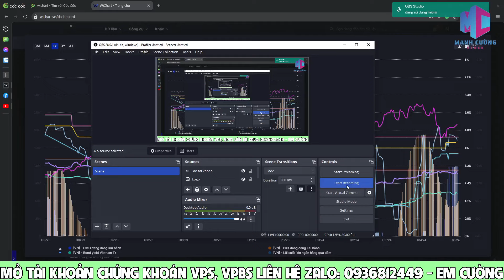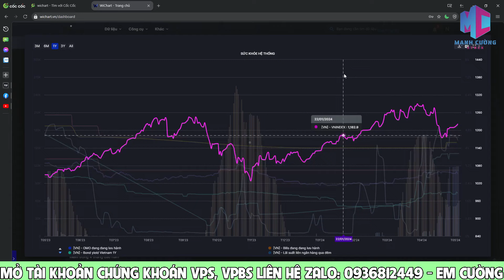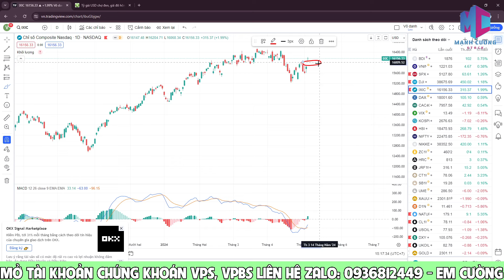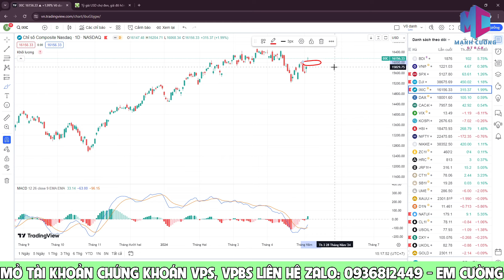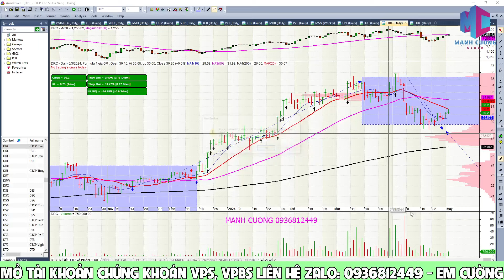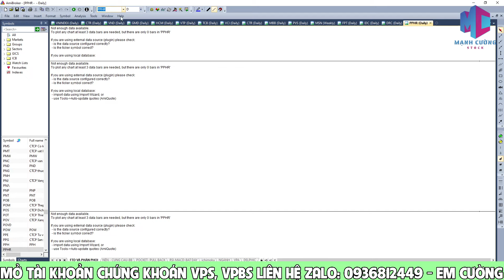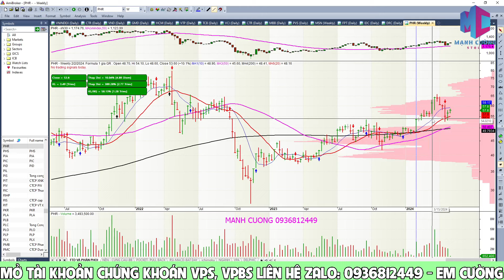TỔNG QUAN TUẦN MỚI TỪ 6 - 11/5/2024 : TIẾP ĐÀ HỒI PHỤC KĨ THUẬT - ĐI TÌM BIÊN TRÊN